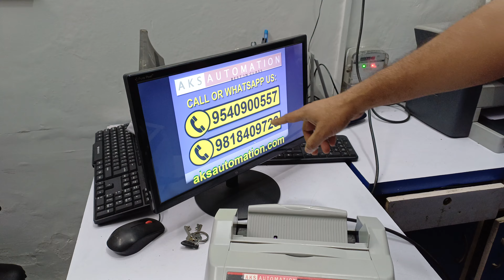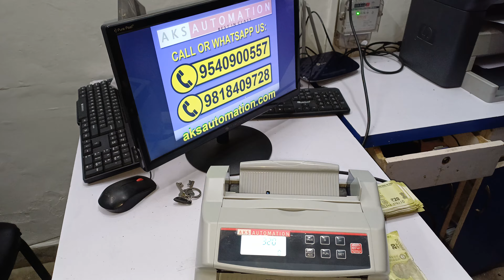Lowest Price Semi Value Cash Counting Machine with Fake Note Detection? AKS Cash Counting Machine 💸💰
Automation Cash Counting Machine, one of the most affordable options with UV, MG, IR, and MT fake note detection. We'll see if it can handle your needs and keep your wallet safe from forgeries!

Super Low Price? We reveal the AKS machine's cost and compare it to similar models.

Fake Buster? See how well it detects counterfeit bills using UV, MG, IR, and MT technologies.

Counting Champ? Can it handle your daily cash flow? We test its counting speed and accuracy.

Is it Right for You? We discuss the pros, cons, and who might benefit most from this machine.

Thinking about getting a cash counter? Watch this video first!

CASHSTAR AKS BILLY 2500V Semi Value Cash Counter with UV, MG, IR, MT Fake Note Detection Note Counting Machine ~

INGENRIC AKS SV 08 Heavy Duty Semi Value Note Counting Machine with Fake Note Detector Note Counting Machine ~

INGENRIC AKS BR-560 PRO Heavy Duty Mix Note Value Counter Cum Fake Note Detector Note Counting Machine ~

NextGen AKS TOUCH-MASTER Touch Panel Mix Cash Counter with UV, MG, IR, MT & 3D Colour Note Counting Machine ~

INGENRIC AKS OLC PRO - The Professional Cash Counter with Counterfeit Detection Note Counting Machine ~

INGENRIC AKS MIXMASTER Heavy Total Mix Note Value Note Counting Machine ~

NextGen AKS OLC PRIME Semi Value Cash Counter with Fake Note Detection Note Counting Machine ~

NextGen AKS BR-560 Mix Note Counting Machine With Fake Note Detector Note Counting Machine ~

INGENRIC AKS V30 Handy and Portable Note Counting Machine ~

INGENRIC AKS TOUCH PRO Touch Key Panel Mix Value Counting Machine with Fake Note Detector Note Counting Machine ~

INGENRIC AKS VALUE SHINE PRO Mix Value Bill Counter Cum Counterfeit Detection Note Counting Machine ~

INGENRIC AKS BILLY-2500V Automatic Cash Counting Machine with Fake Note Detector Note Counting Machine ~

INGENRIC AKS2100LCD Manual Value Counter With Fake Note Detector Note Counting Machine ~

INGENRIC AKS SV-08 Semi Value Cash Counting Machine with Fake Note Detector Note Counting Machine ~

Nexgen AKS Value Shine Mix Note Counting Machine With Fake Note Detector Note Counting Machine ~

INGENRIC AKS Mix-Magic Mix Note Value Counting Machine Note Counting Machine ~

INGENRIC AKS Mini Fake Note Detector Countertop Counterfeit Currency Detector  (UV, MG, WM) ~

INGENRIC Godrej Crusader Lite Cash Counting Cum Fake Note Detection Note Counting Machine ~

INGENRIC Godrej Count Matic Cash Counting Machine with Fake Note Detection Note Counting Machine ~

     advertising fees by advertising and linking to Flikart & Amazon